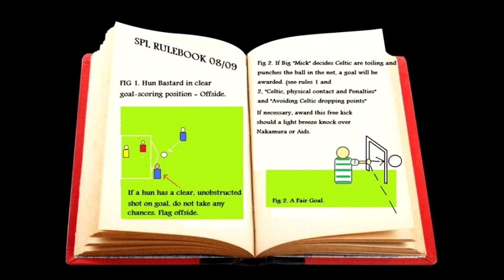Willie Rodgers - No Surrender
Behold the crimson banner float
O'er yonder turret hoary;
It tells of days of mighty note
And Derry's deathless story
When her brave sons undaunted stood
Embattled to defend her,
Indignant stemmed oppressions flood
And sung out - "No Surrender!"

Oh heres to the boys that fear no noise
and never will Surrender
The gates we'el close against our foes
on the 18th of December

Old Derry's walls were firm and strong
Well fenced in every quarter
Each frowning bastion grim along
With culverin and mortar:
But Derry had a surer guard
Than all that art could lend her:
Her 'Prentice hearts the gates who barr'd

On came the foe, in bigot ire,
And fierce the assault was given,
By shot and shell, 'mid streams of fire,
Her fated roof was riven;
But baffled was the tyrant's wrath,
And vain his hopes to bend her,
For still, 'mid famine, fire and death,

Again when treason madden'd round,
And rebel hordes were swarming,
Were Derry's sons the foremost found,
For King and country arming.
And forth they rush'd at honor's call,
From age to boyhood tender,
Again to man their virgin wall,
And sing out - "No Surrender!"

Long may the crimson banner wave,
A meteor streaming airy,
Portentious of the free and brave,
Who men the walls of Derry;
And Derry's sons alike defy
Pope, traitor or pretender
And peal to Heaven the 'Prentice cry
Their patriot - "No Surrender!"